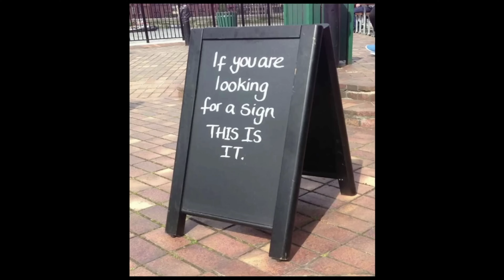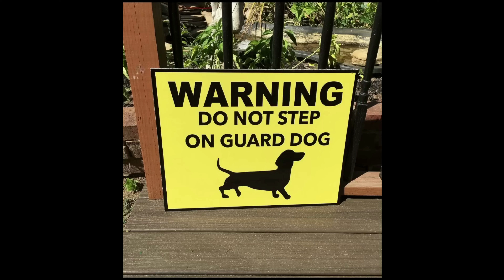FAUSTO PAPETTI - CHLOE